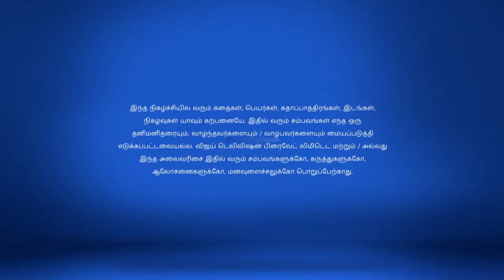Avalum Naanum Full Episode 171